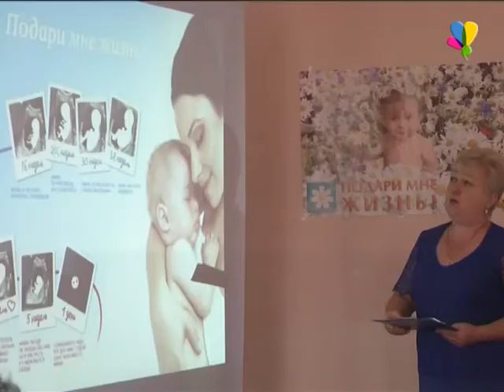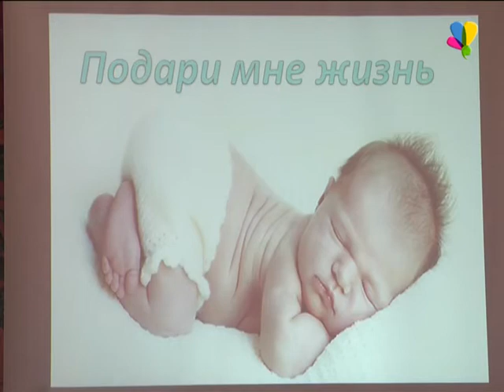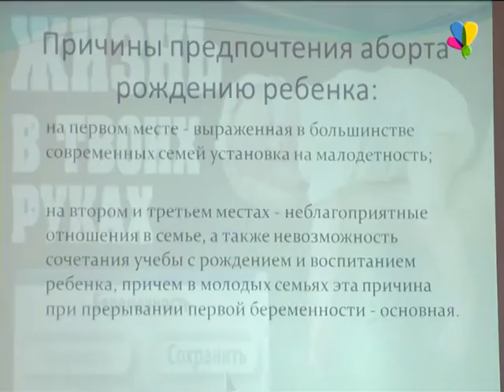«Подари мне жизнь!»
Ежегодно в целях привлечения внимания общественности и населения к вопросу профилактики абортов по всей России проводится акция «Подари мне жизнь». Главной задачей которой является не только предотвращение абортов, но так же на укрепление семьи, сохранение семейных ценностей и традиций.